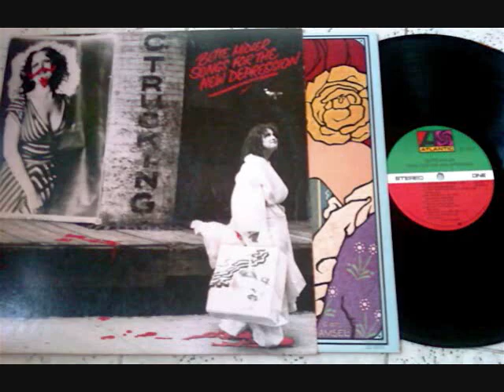BETTE MIDLER OH INDUSTRY